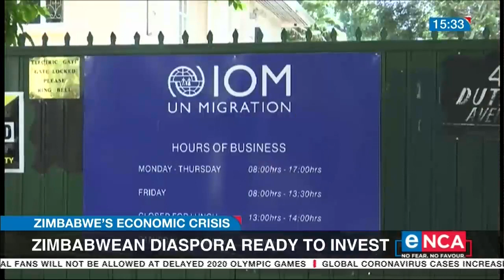Zimbabwean diaspora ready to invest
eNCA correspondent Pindai Dube brings us this story. Courtesy of DStv403